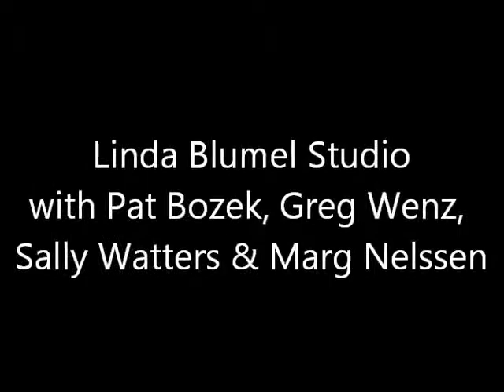Linda Blumel Studio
Tour Linda Blumel's artist studio with guest artists Greg Wenz, Marg Nelssen, Pat Bozek, and Sally Watters.